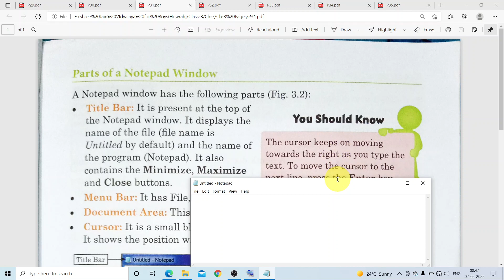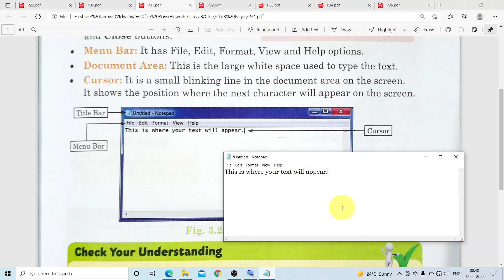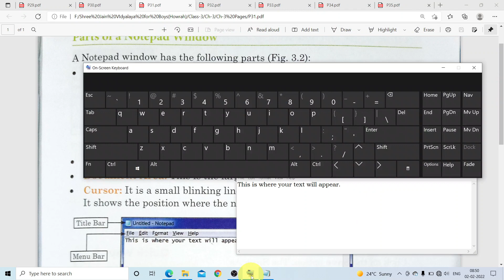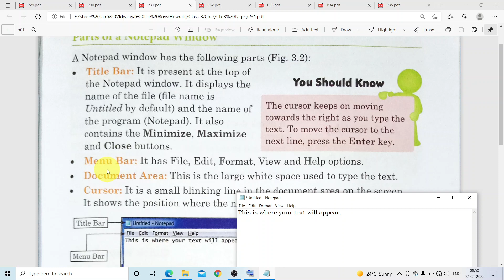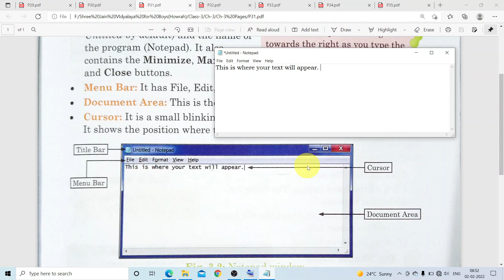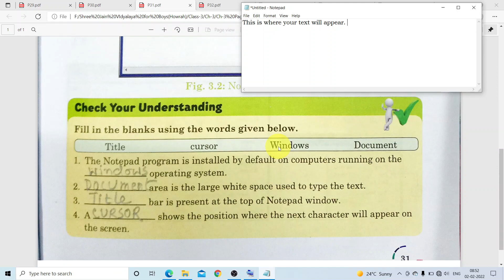Notepad Video-3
Describe the parts of Notepad window along with check your understanding solve.